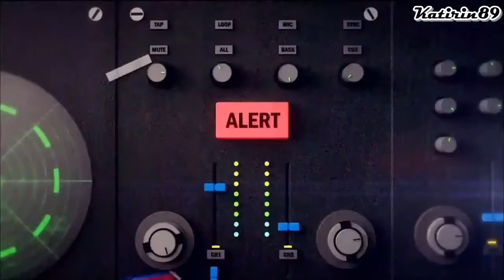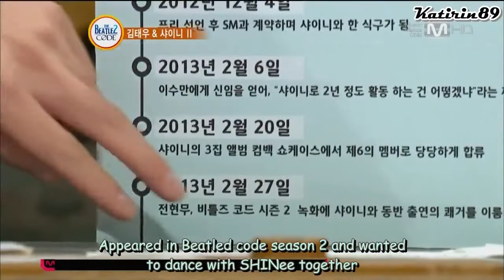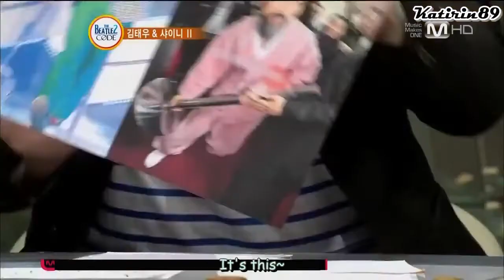[ENGSUB] 130311 SHINee - Beatles Code 2 part 2